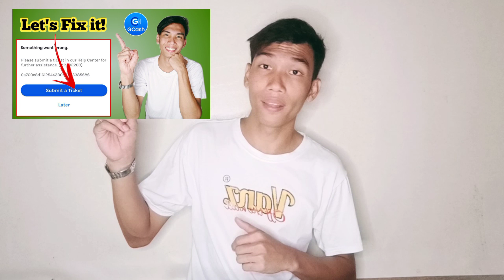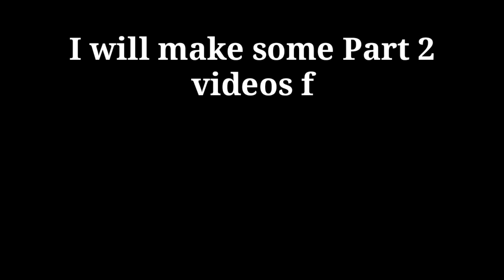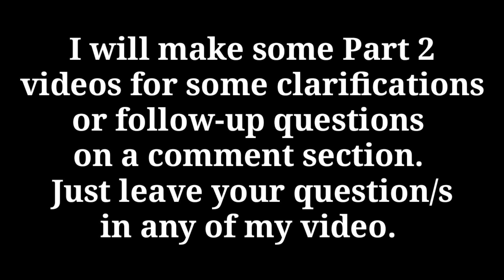How to Fix Something Went Wrong, Submit a Ticket in Gcash | Part 2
This video deals with the problem specifically "Something went wrong, please submit a ticket in gcash help center". It includes the 3 ways on how we're going to solve it without submitting a ticket. It answers the following tagalog questions such as GAANO KATAGAL BAGO MARECOVER ANG ACCOUNT,  MAWAWALA BA ANG FUND SA ACCOUNT,  ANO ANG GAGAWIN SA TICKET NUMBER NG GCASH,  ANO ANG MGA REQUIREMENTS PARA MARECOVER ANG ACCOUNT AT ANO ANG MGA PARAAN O PANGUNAHING SOLUSYON ? These are the follow up questions based on the comments.
It explains also the reasons why we encountered this kind of problem to avoid it.